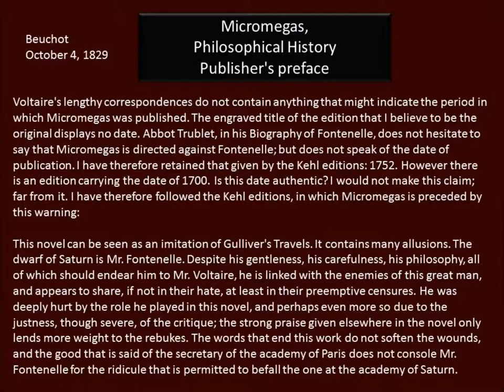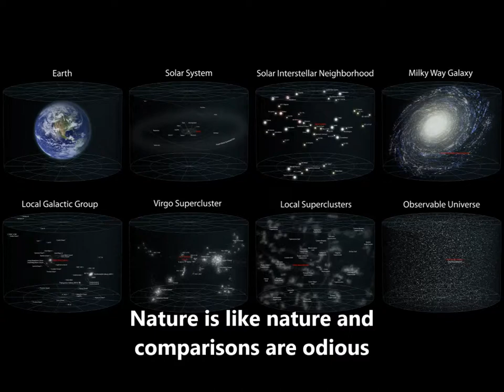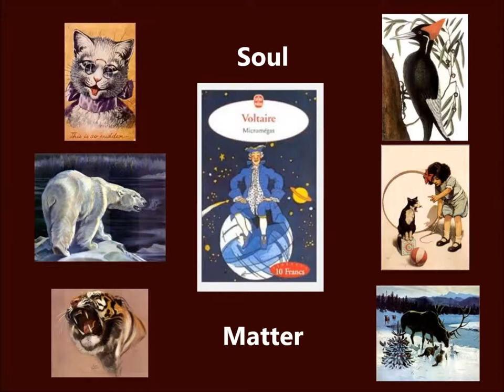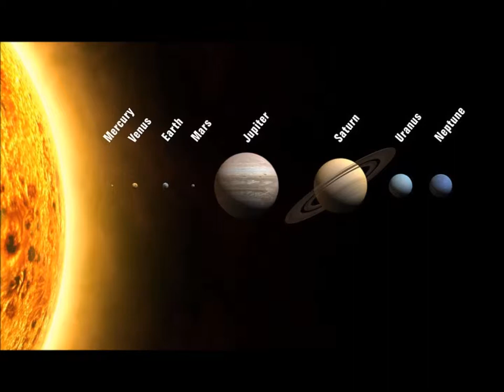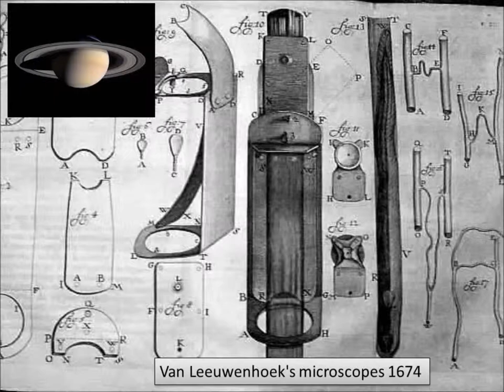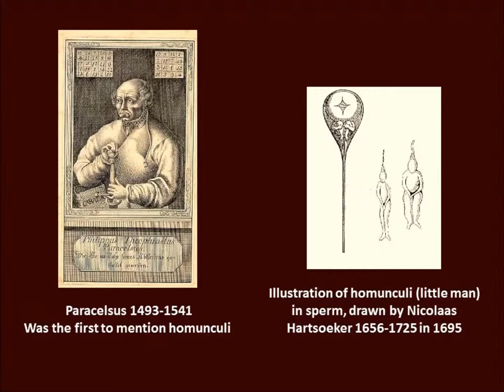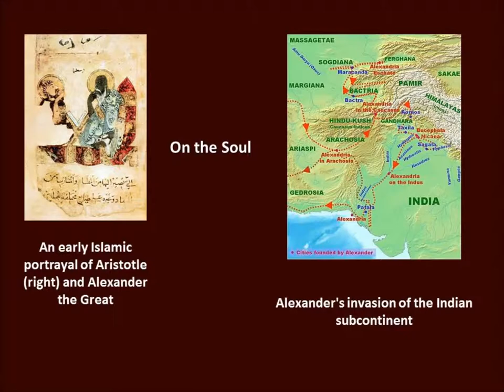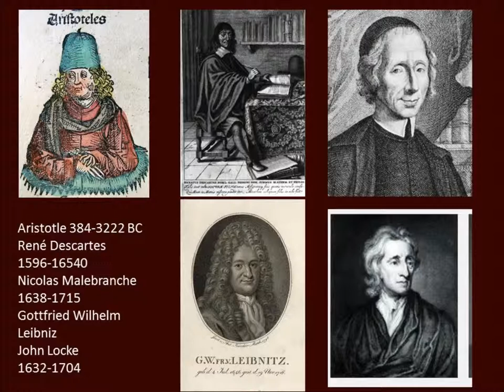Repetition: Micromegas, Voltaire 1752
Voltaire wrote this little piece of science fiction for the French reading public after Jonathan Swift wrote Gulliver's Travels for the English Reading public. Both books make some good observations about the age of enlightenment and the invention of the microscope.

Are we currently going through some scientific speculation due to the invention of the computer where speculation is spread at the speed of light?